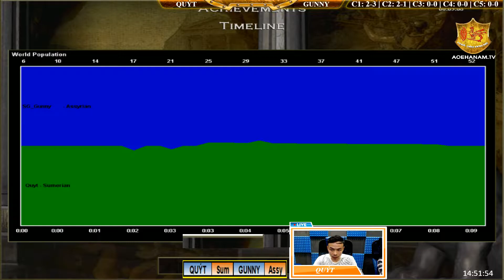Solo - C2T4 || Cam Quýt vs Gunny ngày 20/2/2018